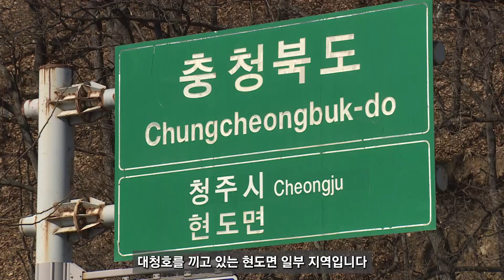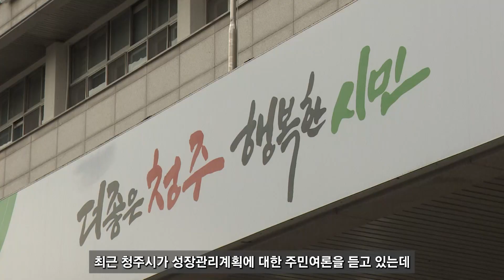[자막뉴스] 정부 규제완화 정책 '그림의 떡'...촘촘한 기존 규제에 사실상 개발 불가